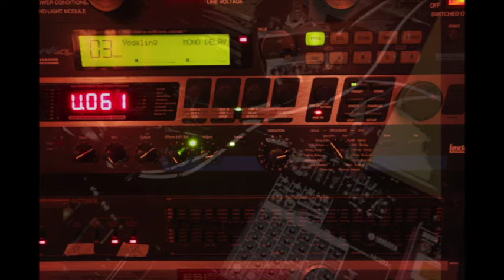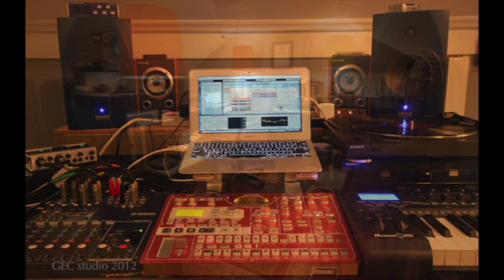GEC 09072012 (2012)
This is a piece of music - specifically, this is 09072012 by GEC - tools used include a drum machine, a sampler, a turntable, and feedback loops generated by various FX units daisy-chained and routed from mixer send/returns.